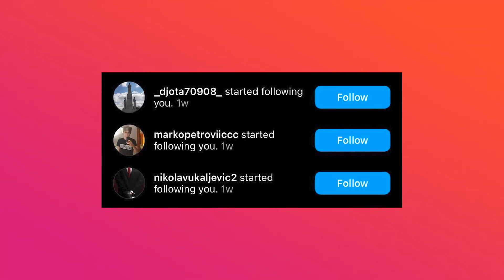BLIŽI IM SE KRAJ - ZNAMENITOSTI KOJE BI MOGLE USKORO NESTATI